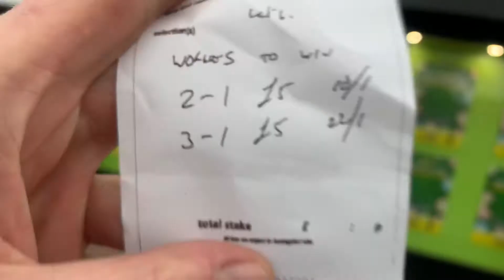Wolves Verse Leicester my prediction,Wolves East Coast England,20/2/2022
Wolves Verse Leicester my prediction,Wolves East Coast England,20/2/2022 DannySloggettVision